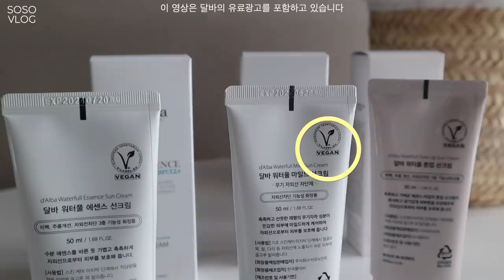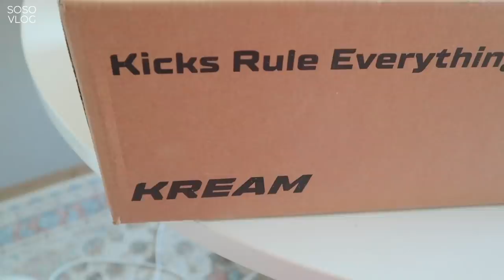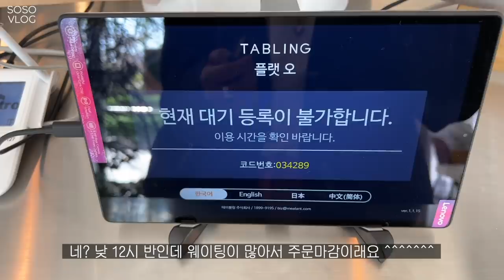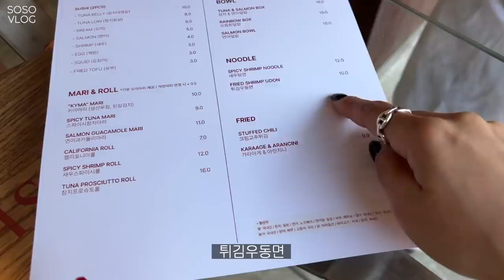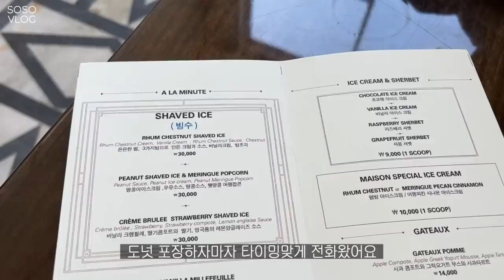VLOG, 겟레디윗미(기초 메이크업tip), 또 처피뱅💇🏻‍♀️ 치팅데이에는 엽떡 밤빙수 노티드도넛🍨 다이어트 중간점검🏃🏻‍♀️ 언박싱(포니테일 오버듀플레어 펜디 덩크로우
💎 제가 소개한 선크림은 달바 공식 홈페이지에서 만나보실 수  있습니다

🗝 key
꼼나나청담 처피뱅 뇨끼바
메종투메종 플랫오 양재천
쿠캣찹쌀떡 키마스시 메종드라카테고리
나이키커스텀티셔츠 tml

안녕하세요👧🏻 ㄱㄷㅈ여러분 (키160, 상의55, 하의55~66)
이제 거리두기도 끝나고 점점 일상을 되찾아가는 기분!
요즘 날씨도 너무 좋아서 저는 혼자 밖에도 돌아다니고 했어요.
이번에 못가본 카페는 조만간 다시 가보려고요!
재미있게 봐주시길 바라며 다음에 또 새로운 일상으로 만나요 안녕!

👗 04:18 ootd

📦 05:35 UNBOXING
01. 펜디 비니 (빈티지, 번개장터 구입)
02. 나이키 덩크로우 빈티지 미드나잇

 👗 06:57 ootd

👗 11:04 ootd
bag : GUCCI

📦 20:22 UNBOXING
03. tml @_tml_official
02. 나이키 덩크로우 빈티지 미드나잇

*위의 일부 링크를 통해 구매하시게 되면 저에게 소정의 수익이 발생될 수 있습니다.